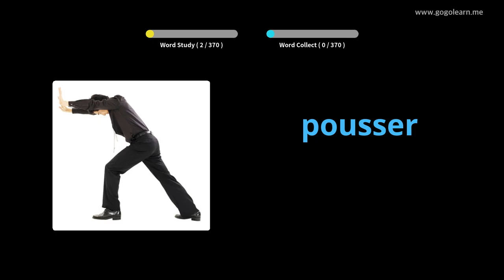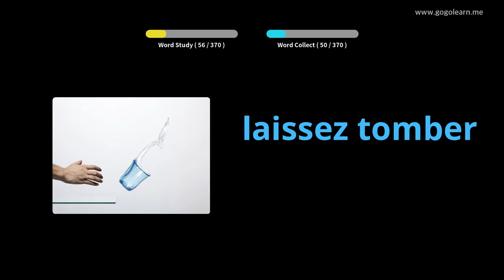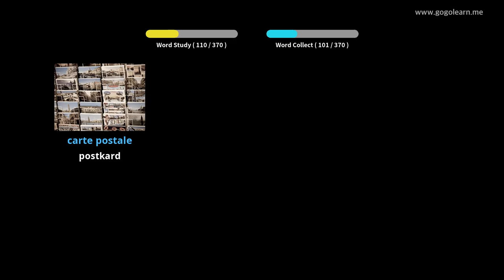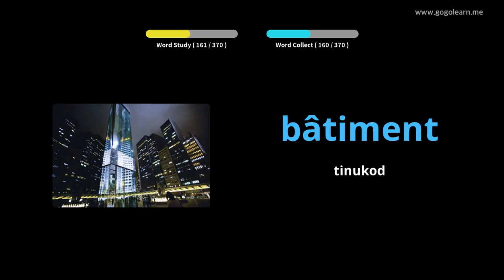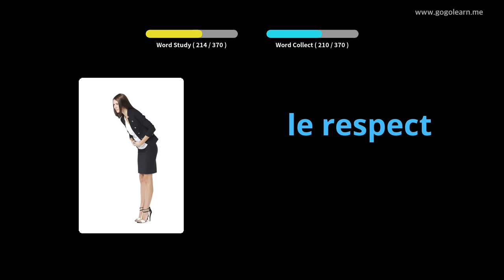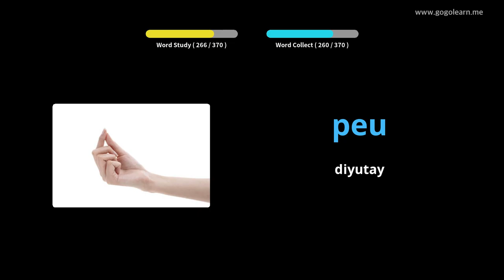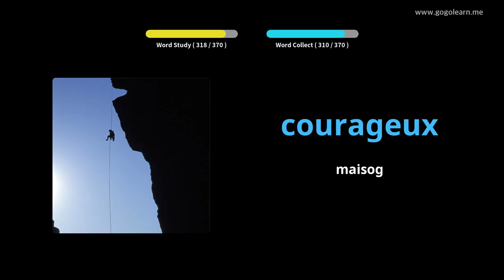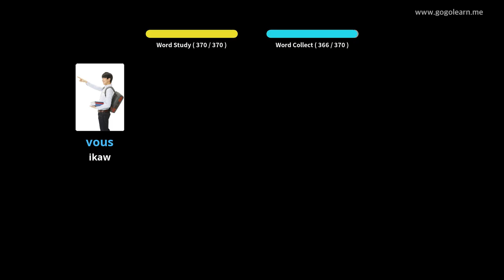Hibal-i uban ang Pransiya nga mga Larawan | Bokabularyo sa Pransiya Secondary School 1 | Golearn